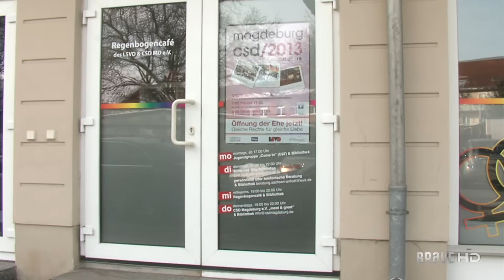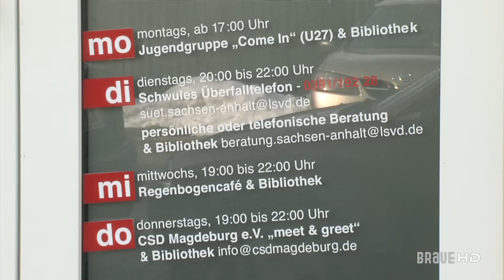Der LSVD aus Magdeburg stellt sich vor - BRaVE - Das etwas andere Magazin